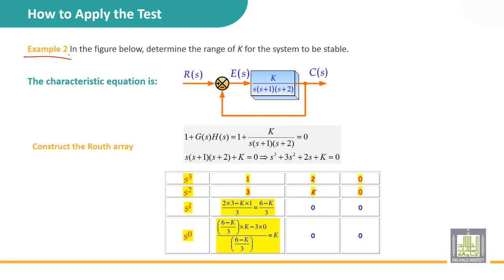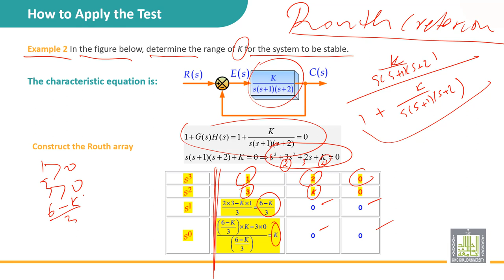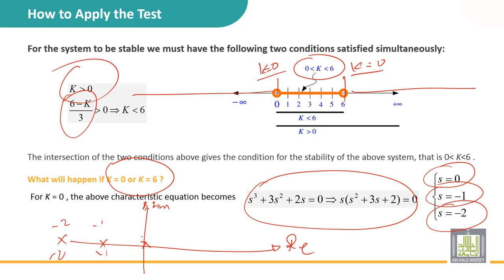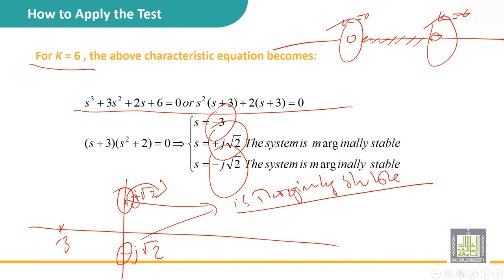Automatic Control | 5-6 | How to apply the test via example2 (variable gain): Routh Table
الدرس 6 : How to apply the test via example2 (variable gain):  Routh Table
• Determine the characteristic equation
• Filling the routh Table
• Conclude the stability according to the range of K